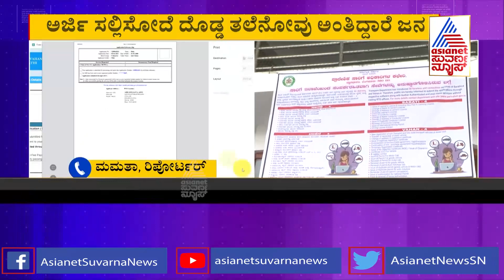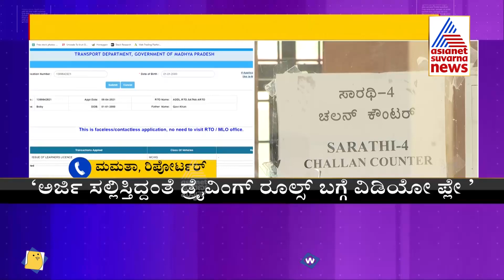Vehicle License ಗೆ ಆನ್ ಲೈನ್ ನಲ್ಲೇ ಅರ್ಜಿ ಸಲ್ಲಿಸಿ, LLR ಪಡೆಯಿರಿ ಅಂತಿದೆ ಕೇಂದ್ರಸರ್ಕಾರ